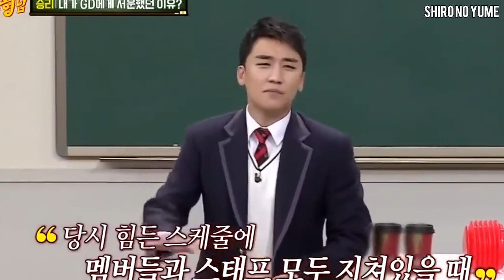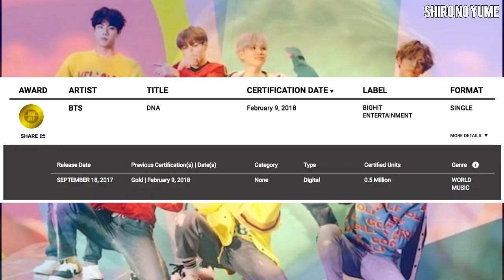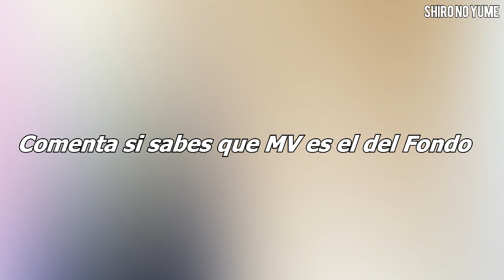El éxito de Los idols de Kpop en Japon * BTS segundo Disco de Oro en EUA* // Noticias de Kpop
Chingus en este vídeo recopilamos las noticias de KPOP y los logros conseguido por nuestros idols dentro de japón, como twice, exo, winner y kim samuel, también entérate cuales han sido los programas y idols coreanos en ser tendencia, estas y otras noticias en este vídeo. No olviden compartir el vídeo con el TeamChismeKoreano